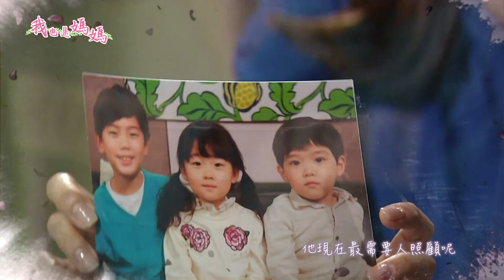《我也是媽媽》39預告